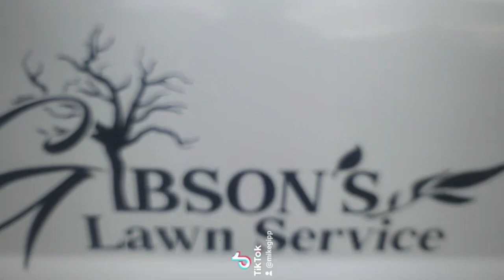Just get it done